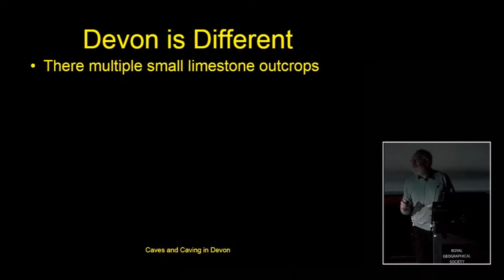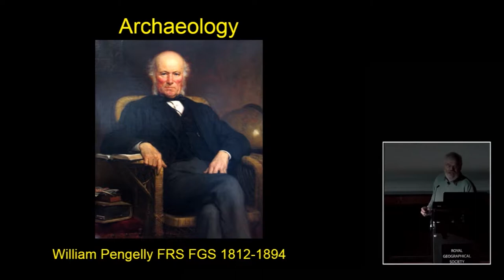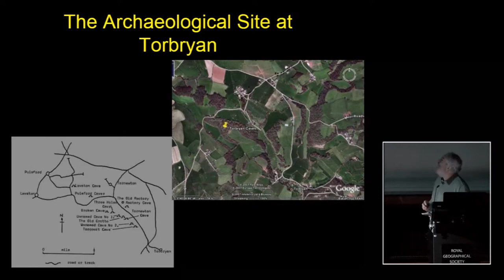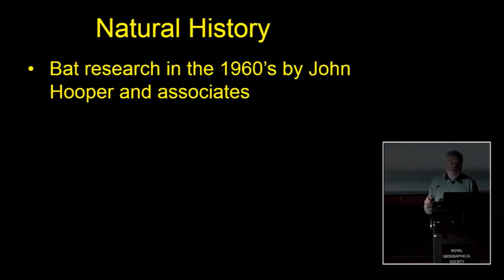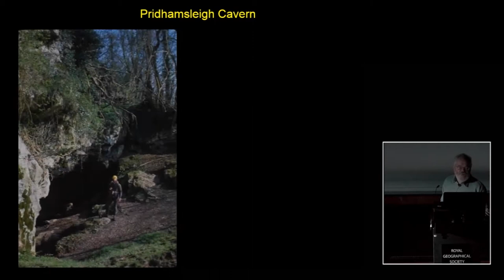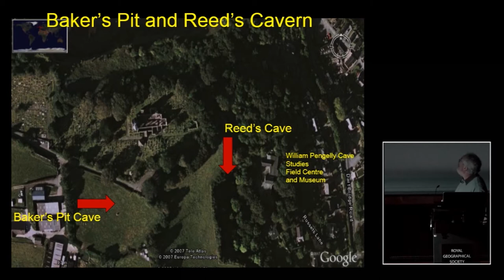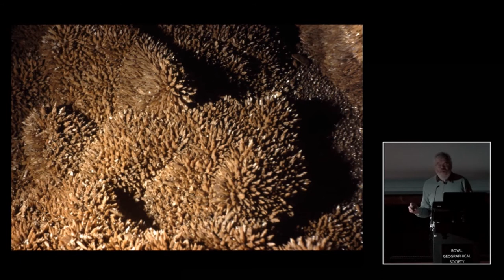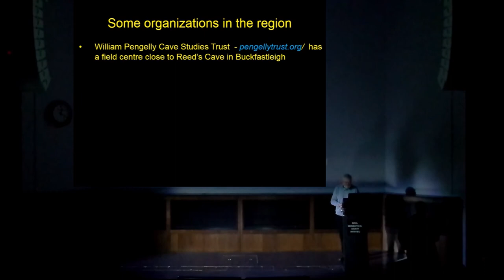PETER GLANVILL -CAVES AND CAVING IN DEVON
THERE ARE MORE CAVES IN DEVON THAN MOST PEOPLE ARE AWARE OF.